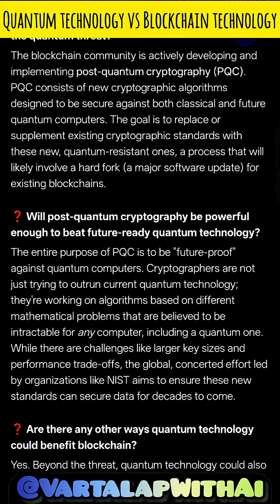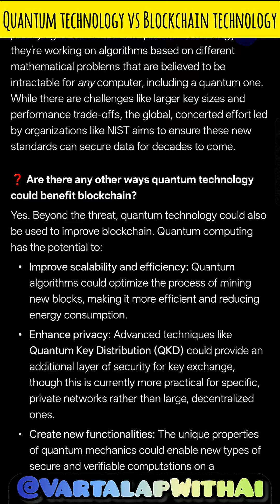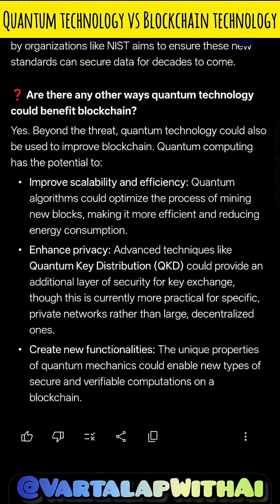​ Your Crypto Safe? Will Quantum Computers KILL Crypto?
Quantum computers are coming, and they have the potential to break the very encryption that secures our digital world—including blockchain. But is this the end of cryptocurrencies and decentralized finance as we know it?
In this video, we'll break down the epic standoff between these two revolutionary technologies.